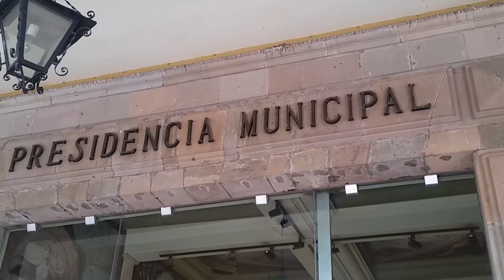Hay que analizar la posible renta de espacios públicos